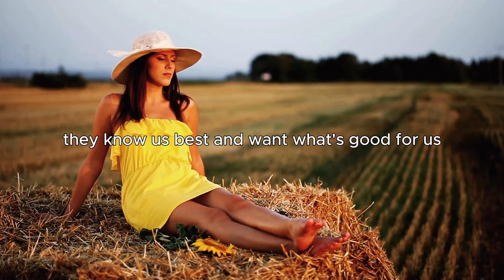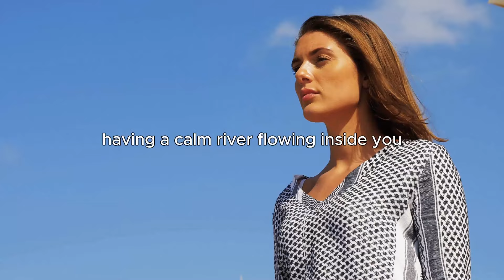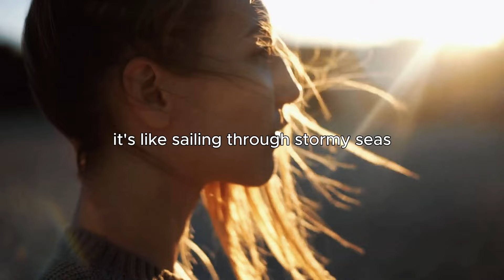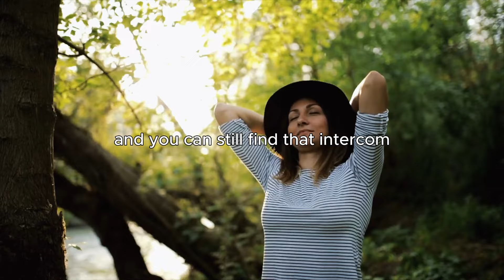5 SIGNS That The UNIVERSE Is Trying to Get Your Attention - Neville Goddard - Law Of Assumption